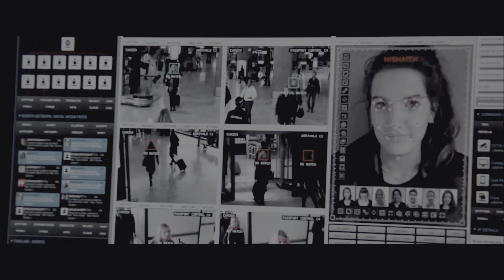CRSED: F.O.A.D. Eva Woods "My Favorite Character"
Gameplay of kills compilation by my favorite character in CRSED FOAD. People think that Viper is the character that only skill players can handle. I know now that most of these so called good Viper players are cheating. They use Strike Pack, Cronus Zen and a another attached paddle on there controller to help with the recoil. I can exposed everyone real easy, but no one cares. They are friends with the cheaters. I will continue to hunt down all of you cheaters in CRSED FOAD. Also they use a Mouse. It most be sad that they cheat and still use overpowered Viper. I'm so happy that I earn my kills and I can kill all of you cheaters.